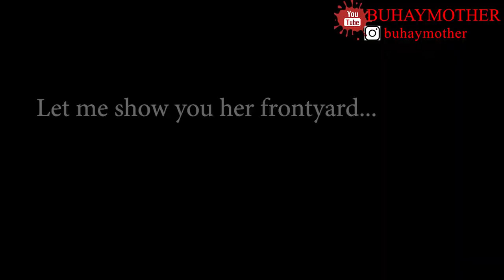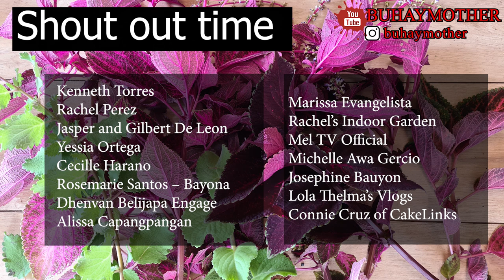DIY - How to propagat [MAYANA or COLEUS ] through cuttings. CARE and TIPS | BUHAYMOTHER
Hi to  Ate Konnie Cruz. Please checked her facebook for cakes or bakery needs
In this video, you'll learn how to:
   Get lush and bigger mayana or coleus,
   What a rich in nutrient soil   and poor soil does to your mayana or coleus plant.
   How to propagate your cuttings

My neighbour was so generous and gave me so much mayana or coleus for FREE. I will make her a succulent arrangement to give her as a BIG thankyou for her kindness.

She gave me Mayana or Coleus cuttings, Oergano  (herbal  - can be used for cooking and medicinal)

The video is about:
 1. How to propagate such beautiful plants so that you can have more and more and more to colour your garden, give as a gift or maybe even sell as a side business.

2. How to water, soil mix and look after Mayana's or Coleus

3. Mayana Plant Care

Maya or coleus needs their soil to much moist  Coleus thrives in a pH range of 5.5-6.0 and requires a fertilizer regimen of 150-250 ppm of a basic or acidic formulation such as 14-4-14, 18-3-18, or 20-10-20.

NOTE: Please seek medical advice or do your research first before using Mayana or Coleus for below.

Mayana or coleus has compounds in it that helps with pain relief such as painful headaches. Crush the leaves and apply on temple.

Has Antimicrobial properties whcih fights againts bacteria. Crushed Manyana or Coleus can be applied to disinfect cuts and wounds.

Scientific studies here and abroad have isolated a mixture of analgesic compounds from the leaves of the mayana herb. Analgesic compounds help relieve pain.

Thus if you have a painful headache, you can try crushing mayana leaves and applying them to your temple and nape.

Crushed leaves is anti inflamatory where it reduces swelling and discomfort. Apply crushed leaves to burns or sprains.

Hope you enjoy BuhayMother :)